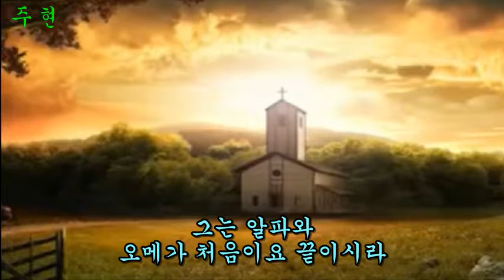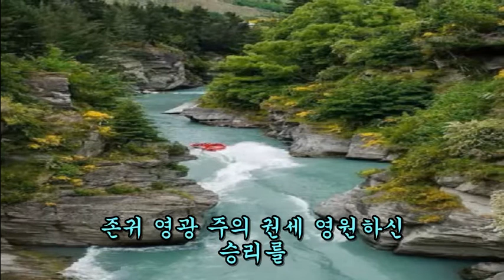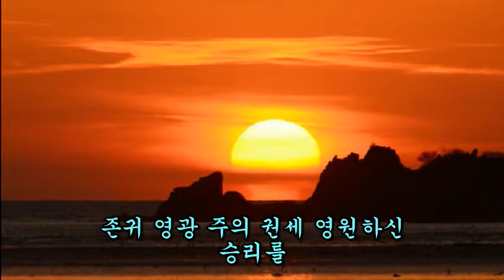새찬송가 133 하나님의 말씀으로